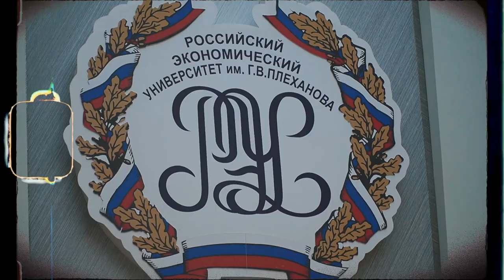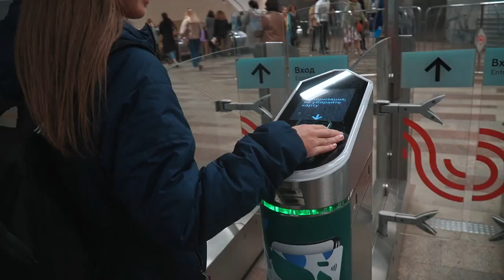ЦСКА ВЛОГ #9: Лекция в РЭУ им. Плеханова, микрофон на поле, матч с «Локомотивом» // 23.09.2022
Вашему вниманию девятый выпуск нашего ЦСКА ВЛОГа, из которого вы узнаете:
• как прошла лекция ЖФК ЦСКА в РЭУ им. Г.В. Плеханова;
• куда отправились Анастасия Самсонюк сразу после лекции;
• как прошло главное дерби российского женского футбола «Локомотив» – ЦСКА;

23 сентября 2022 года, Москва.

Таймкоды:
00:00 приветствие
00:43 Лекция в РЭУ им. Плеханова
01:52 разговор в метро с Анастасией Самсонюк
04:55 Эльвира Тодуа о своей татуировке
05:45 рубрика "микрофон на поле"
07:50 матч Локомотив - ЦСКА
08:30 после матча